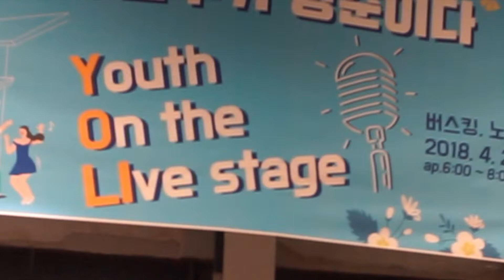180428 청춘창고 YOLI - 문수정 (창원)(장연주_여가)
Youth
On the
Live stage

순천 청춘창고에서 매주 토요일 오후 6시!! 청춘의 라이브 무대가 펼쳐집니다.
Every SAT 6 P.M. at Youth Store, Suncheon
The live stage opens!

순천시민, 관광객 여러분들과 함께 보내는 즐거운 시간!
노래, 연주, 춤, 시낭송, 무엇이든 가능합니다. 당신의 끼를 분출하세요
You can sing, dance, play the instrument, do a poetry reading
or anything!

참가자 모든 분들에게 경품이 지급되며
심사를 통하여 우승자에게는 깜짝 선물이!!!
There're presents for everyone
and the winner gets surprising prize!!